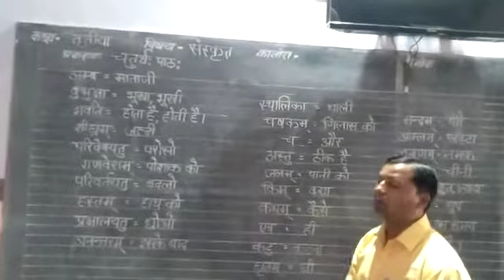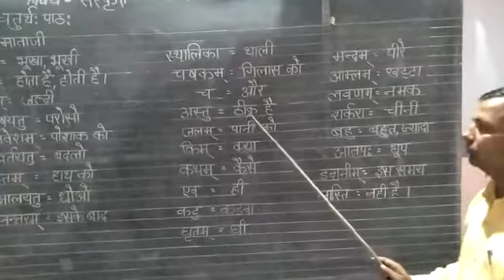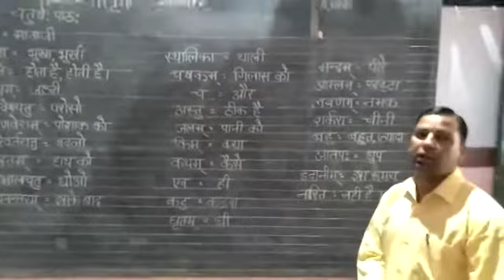Sanskrit by shankar lal saini